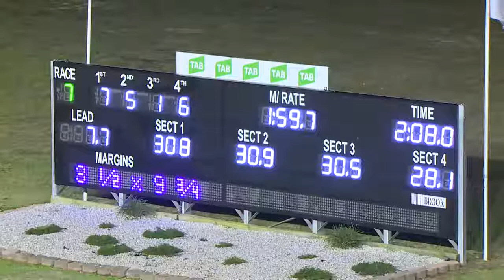PENRITH - 21/06/2018 - Race 7 - SKY RACING PACE